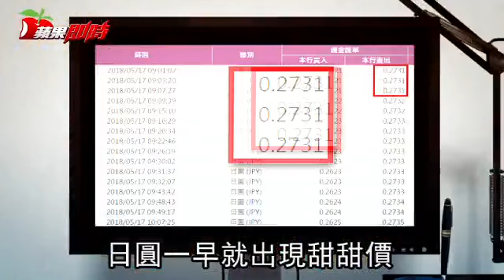日圓3個月新低！匯差省了迪士尼小童票 | 台灣蘋果日報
美元強升，今日台幣兌美元匯價未再下提，開盤反彈升逾4.2分達29.85元、但因日圓持續走弱，台灣銀行今日現鈔牌告賣出匯價0.2731元，幾乎是2月12日以來新低點，銀行主管表示，已開始有民眾為了暑假赴日需求臨櫃兌換日圓。